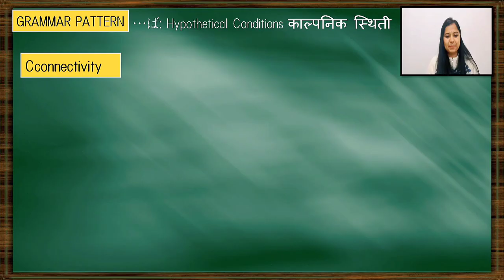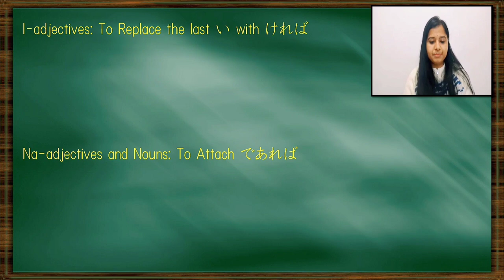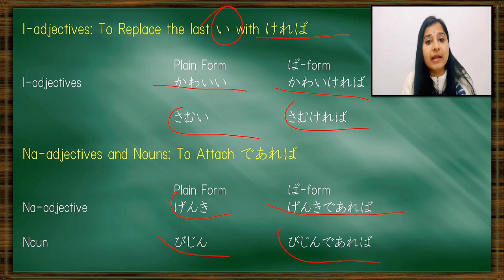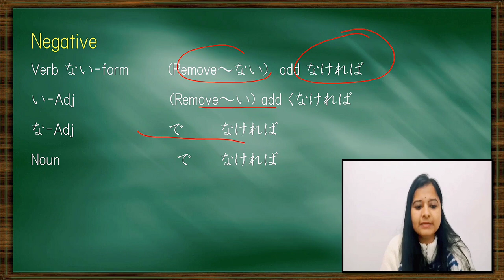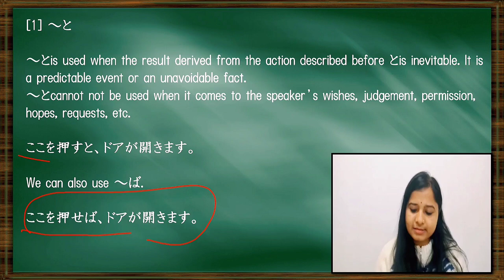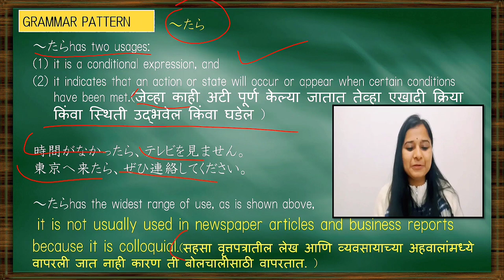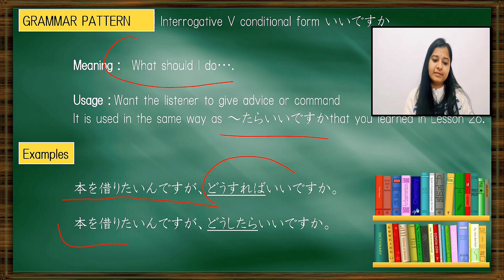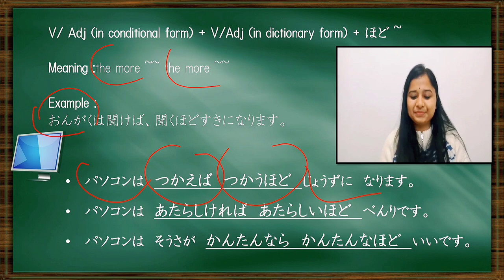JLPT N4 | Minna No Nihongo | Minnano Nihongo Lesson 35 Grammar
📌GRAMMAR POINTS DISCUSSED IN THIS VIDEO:
1.   How to Create the Conditional Form
2.   Conditional Form, ～
3.   Interrogative V-Conditional Form いい ですか (V-BA II DESU KA)
4.   N なら, ～  (NOUN + NARA)
5.   ～は ありませんか (WA ARIMASEN KA)

japanese learning for beginners

📚📚📚 Genki Book Links India 📚📚📚
[JLPT N5]
Genki 1 Textbook
Genki 1 Workbook
[JLPT N4]
Genki 2 Textbook
Genki 2 Workbook

📚📚📚 Genki Book Links Japan 🗾🗾📚📚📚
[JLPT N5]
Genki 1 Textbook
Genki 1 Workbook
[JLPT N4]
Genki 2 Textbook
Genki 2 Workbook
 📚📚📚 Minna no Nihongo Book Links JAPAN 📚📚📚
[JLPT N5] 🗾🗾
Shokyu 1 Main Book
Shokyu 1 English Translation
[JLPT N4] 🗾🗾
Shokyu 2 Honsatsu
Shokyu 2 English Translation

    📚📚📚 Minna no Nihongo Book Links INDIA 📚📚📚
[JLPT N5]
1. Main Textbook 1.1
2. Translation Lesson 1.1
3. Main Textbook 1.2
4. Translation Lesson 1.2
[JLPT N4]
1. Main Textbook 2.1
2. Translation Lesson 2.1
3. Main Textbook 2.2
4. Translation Lesson 2.2